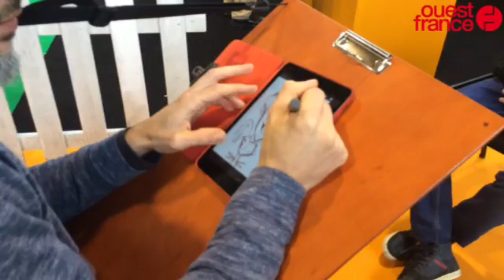Fête du Chapon à Rennes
Chapon